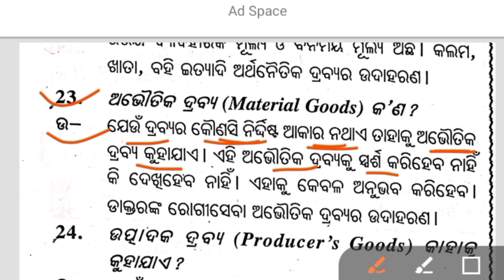What is the Material Goods || Economics 2 Mark Questions Answer Class 12th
Economics 2 Marks Questions Answer || Class 12th Board Exam 2024 ‎@sgbookseducation

+2economicsintroductionmeaningofeconomics
#+2secondyeararts

class12th

only massage